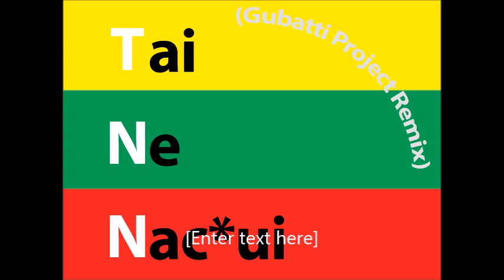TNN - Pavarykim (Gubatti Project Remix)